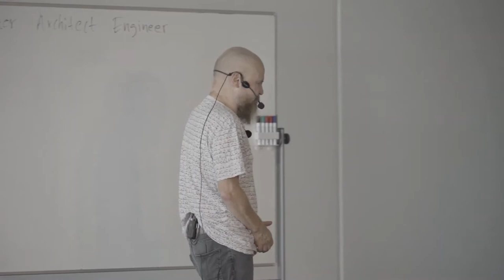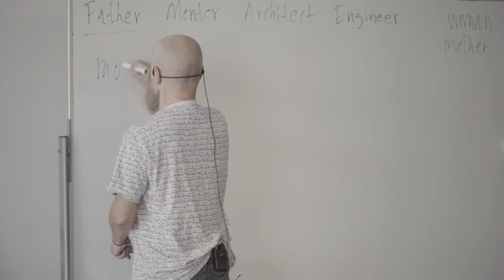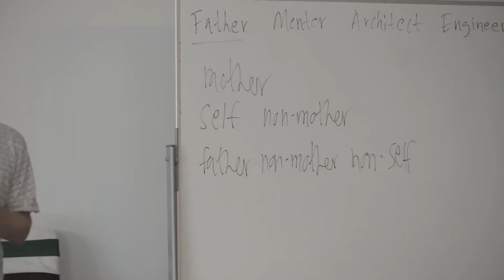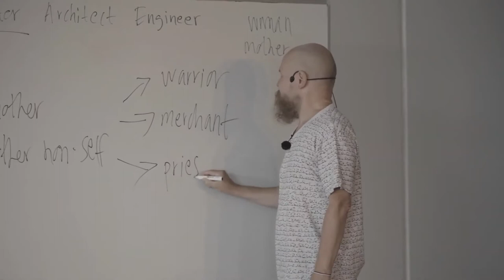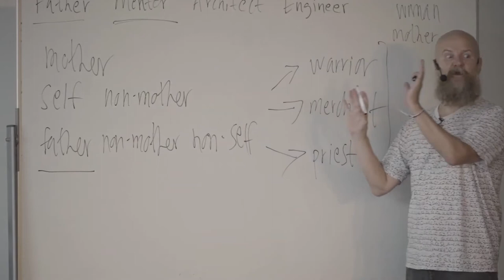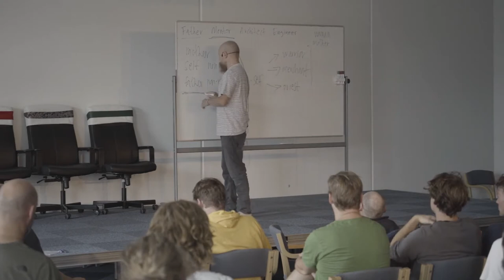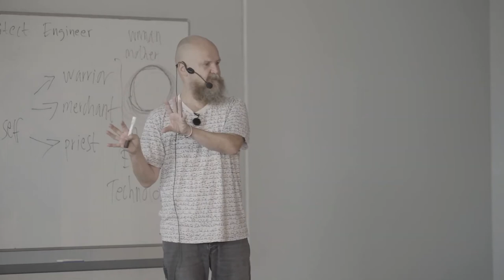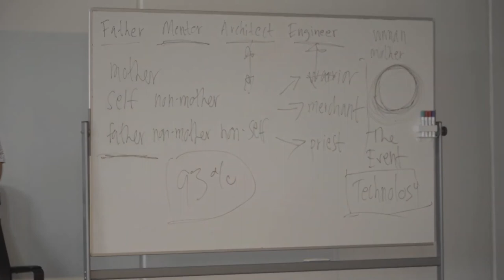Alexander Bard - Why we need father figure now more than ever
Is patriarchy good or bad?